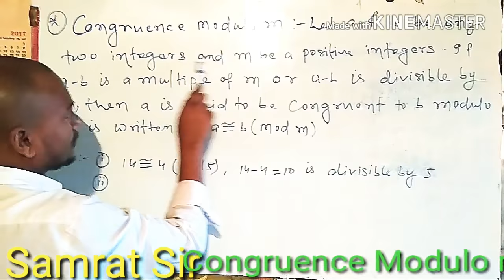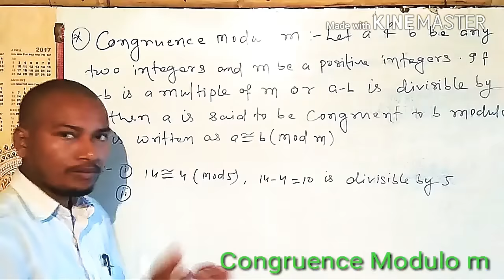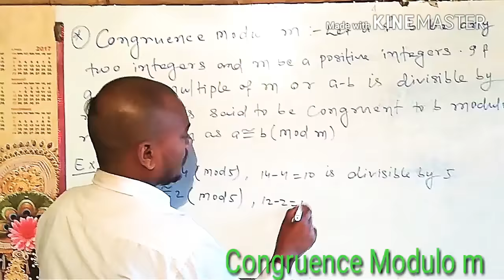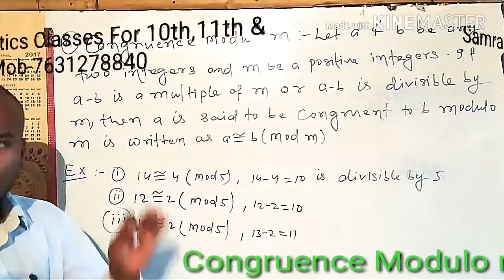Congruence Modulo m In hindi कंगुरुएन्से मोडुलो एम Ch-Relation Cl-12th BSEB NCERT Maths # Samrat Sir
इस वीडियो में congruence modulo m की परिभाषा और उसके उदाहरण को अच्छी तरीके से बताया गया है।